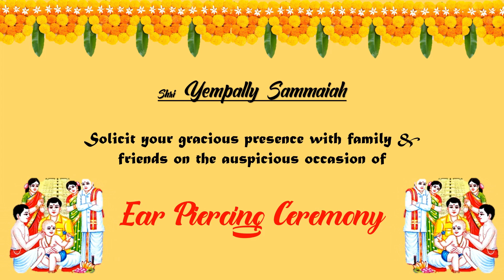KESHIKA INVITATION FOR EAR PIERCING CEREMONY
This is original Keshika Telugu Channel. Channels with the same name are presenting our videos. We request you to follow us to get original content - Kalyani

🔴 *** MY PRODUCTS ***
I use NCH Videopad on PC & Kinemaster on Mobile for editing my videos!

🔴 *** ABOUT ME ***
Myself Kalyani Living in hyderabad, Myself Kalyani Living in hyderabad and my husband name is vamshi. we along with our daughter make videos in this channel about lifestyle,travel,cooking and fun. In this channel I will also share many things about motherhood, skincare and self love.

We have started this channel on 01st June 2021 and we are making people get entertained. We are delivering complete entertainment videos to our subscribers and viewers. We also connect with our subscribers every day through live and discuss among ourselves. In a short period, we all have become a family and enjoying the days!

• Keshika Telugu Channel
• Telugu Vlogs
• Travel Vlogs
• Fashion Tips
   Lifestyle Vlogs

🔎 HASHTAGS 🔎
🔎 VIDEO OUTLINE 🔎
Telugu Vlogs